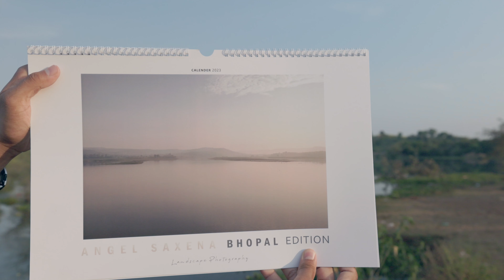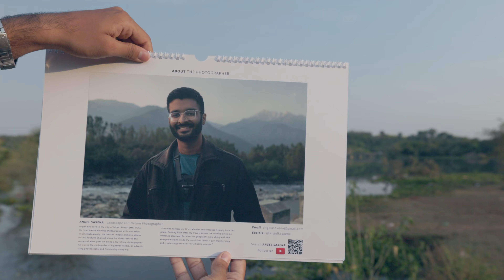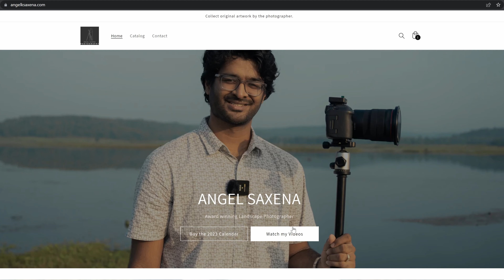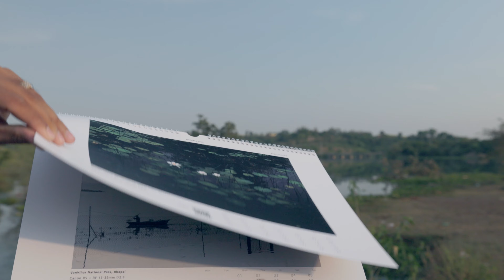Pre-Order my Landscape Photography Calendar for 2023 | Bhopal Edition | Angel Saxena | 4K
Pre Orders till 15th dec. Shipped to you by the end of this year.

VERO/ TWITTER / INSTAGRAM - @angelksaxena

Canon Camera Body
Wide lens
Tele Lens
512gb CF express B memory card
UHS 1 (128 gb)

Mic setups :
My wireless Lav setup
Shotgun on camera mic
Deadcat (windcover)
VOICE OVER setup

Camera Bag
Recommended Card
Cap Mount for GoPro
GoPro Chesty
GoPro Battery and Charger combo

FILTERS:
Landscape photography stacking filters
ND Filter
Circular Polarizer
Stepup Rings

Camera cleaning kit

Custom bulit Computer :
10core CPU
10bitHDR monitor
Graphics card
vertical GPU mount
64gb RAM
PC Cabinet

Laptop Computer :
X flow 13 by ROG (32gb Ram 8core Ryzen 9)

Software :
Adobe Suite - Photoshop, Lightroom, and Audition.
Davinci Resolve 18 Studio (for video editing and coloring).
FL Studio - for voice over